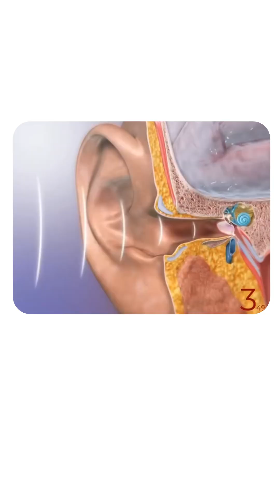Your ear is more advanced than any AI we've built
Your ear can detect sounds 1000x fainter than AI microphones.
And it processes sound before you even realize you’ve heard it.

Inside your head:

25,000 hair cells turn vibration into electricity ⚡
Your cochlea breaks sound into 3,500 frequencies — in real time
Your brain filters noise, tracks direction, and enhances speech — automatically.

Meanwhile, the best AI can only process 256 frequencies.
It can beat humans at chess, art, and driving... but not hearing.

Until AI understands how you hear, it’ll never truly listen.